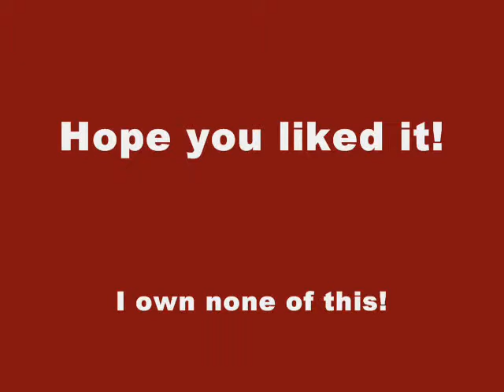Safe and Sound - Katniss and Rue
Every claim goes to Mainstaypro for the clips! Taylor swift for the song. I just took the clips and made a miny video of Rue's death with Mainstaypro's amazing work! Check them out!